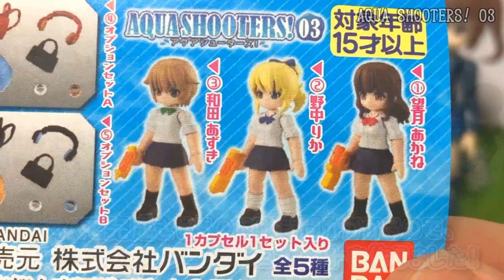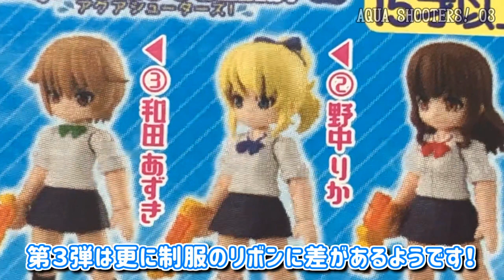最速レビュー！アクアシューターズ第３弾！組み立ててみた！【バンダイ ガシャポン AQUA SHOOTERS！ 03 全5種500円・神羅万象・フィギュア開封レビュー】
２弾に続きアクアシューターズのレビューです！
４弾も例のごとく購入すると思うのでよろしくおねがいします！

AQUA SHOOTERS!03
AQUA　SHOOTERS!第3弾です。より拡張性をアップしたオプションセットが封入！

主なフリー音楽素材：
参考動画：超神クオリティ！「アクアシューターズ01」ガチャガチャ開封レビュー【神羅万象！？】